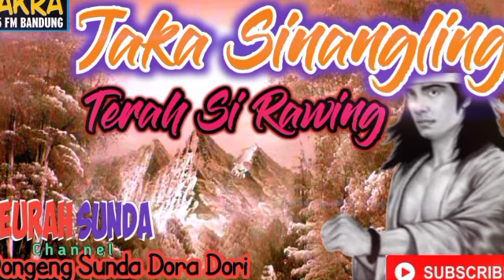Jaka Sinangling Dongeng sunda Dora Dori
Jaka Sinangling Terah Sirawing Dongeng Sunda Dora Dori Radio Cakra FM
Di pidangkeun deui Ku Teurah Sunda Channel, Mangga nyanggakeun kanggo pangbibita kalbu pangbeberah manah, ngarencangan kanu nuju damel mepende kanu nuju guligah sumangga nyanggakeun mugia katampi.